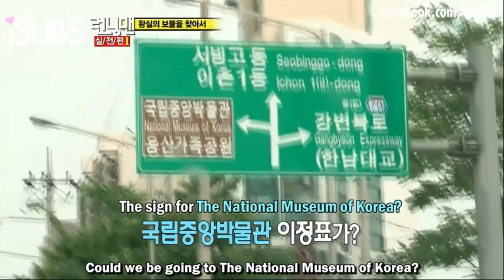Runningman 48 Part 9